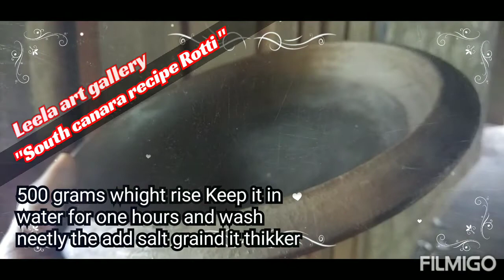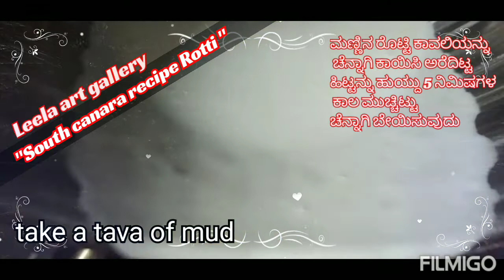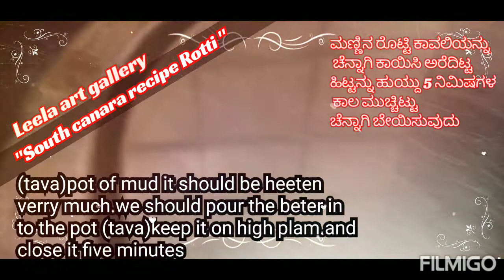south canara recipe